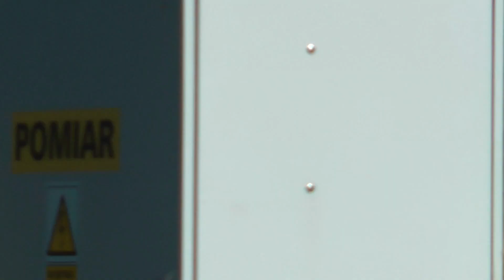1 Rally Turbojulita Tarmac Masters 2019 - Juliusz Kozaczka / Kamil Maćkowiak - Citroen C2